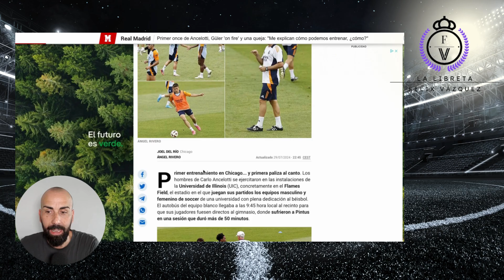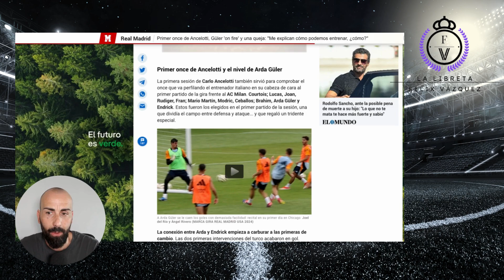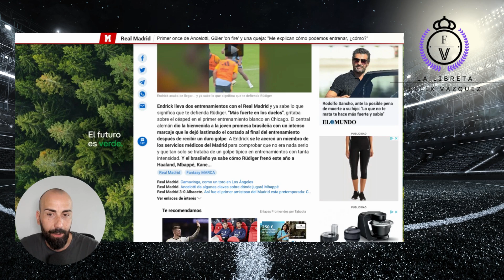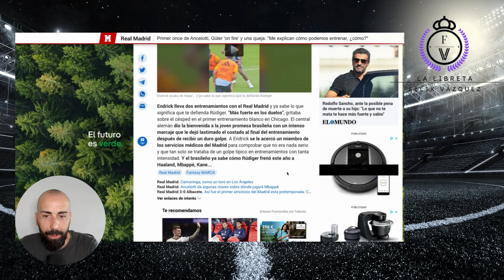🎙 ANCELOTTI da la TITULARIDAD a JOAN MARTÍNEZ frente al MILAN.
Video en el que os traigo la noticia dada por Marca, en la que informa de cual será el primer once titular del Real Madrid esta pretemporada. Sorprende ver en el once, a Joan Martinez, el jovencísimo(16 años) jugador del juvenil de Arbeloa que tendrá su oportunidad frente al Milan.